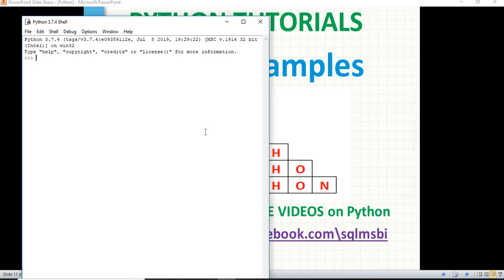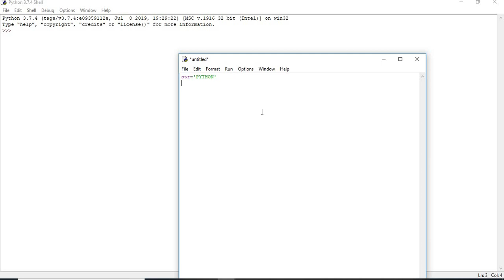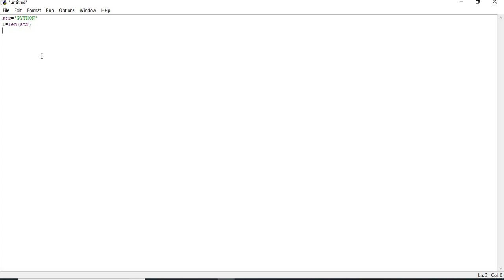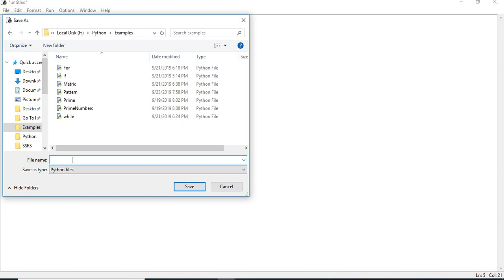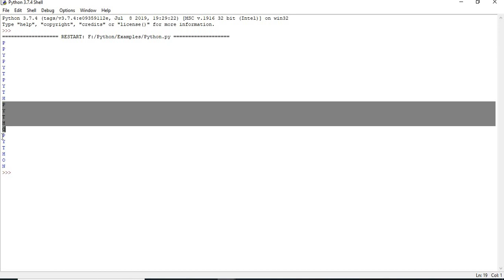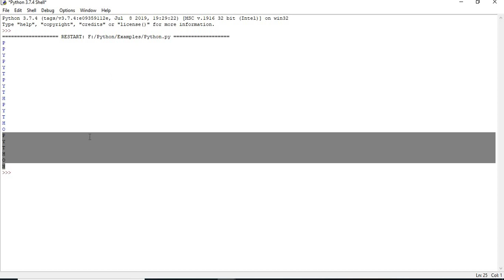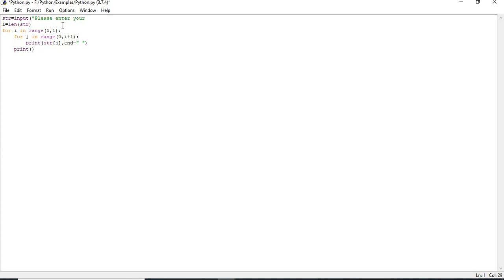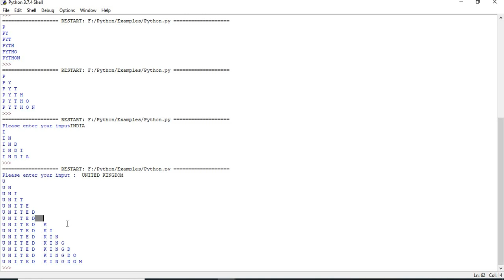Python Tutorials | print strings in right triangle shape in python| Pattern examples in Python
Python Tutorials
python print strings in right triangle shape
Pattern examples in Python
how to display strings in triangle format.
python patterns examples
Printing Patterns in Python

python introduction | What is Python ??

How create python project for the first time??

Python tutorials for beginners List of Operators in Python

How to declare variables in Python

How to declare/use while loop in python??

how to write If elif else condition in python | python examples

how to use for Loop in Python

Matrix Examples in Python | printing patterns in python